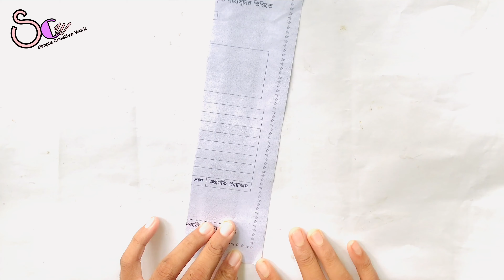কাগজের ফুল বানানো ২০২১/কাগজের ফুল তৈরি/কাগজ দিয়ে ফুল বানানো/কাগজের ফুল ২০২১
Paper flower wall hanging decoration.Homemade craft ideas from paper. Flower wall hanging decoration 2021.Walmate making Tutorial step by step.Wallmate making for beginners.Flower Wall Hanging decoration 2021.Paper Flower Wall Hanging decoration 2021.Paper flower wall hanging decorating.Wall decoration from paper flower.Wall decoration ideas from paper flower.Paper flower Wallmate Making.Wal flower make homemade craft.Flowers Room Decorating craft ideas 2021.Wall decor tutorial for beginners.Wall decor tutorial step by step.Wallmate Making Tutorial.It’s a wall hanging craft ideas. It is a new wall hanging craft ideas 2021.Paper flower wall hanging.we can learn from this video how to make beautiful Wallmate at home. You can make paper Wallmate at home. Its a homemade paper wall hanging making paper Wallmate step by step. Its a diy room decoration ideas. Its a new Wall hanging craft idea. Paper flower wall hanging 2021. Home decoration idea. Paper flower wall decor.Wall hanging craft ideas new.wall hanging with paper.paper craft wall mate 2021.paper flower wall hanging.paper flower home decoration is traditional idea but usually only paper make this type of attractive wall hanging is an innovative idea. In this paper crafts wall hangings.
কাগজের ঝুলন্তফুল বানান.কাগজের ফুল তৈরি.কাগজের তৈরি জিনিস.
Paper flowers.
 Whatever it takes to make it
 Some colored paper,
 Scissors and a little glue
 And make beautiful Wallmate very easily.

Stay well, stay healthy